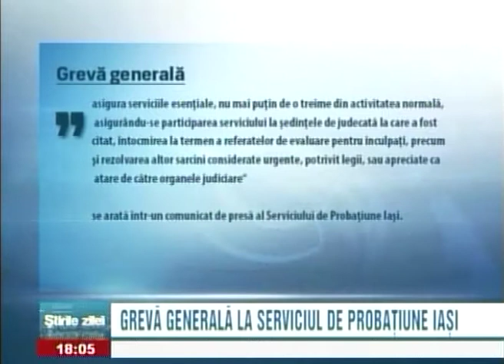Greva generala la Serviciul de Probatiune Iasi